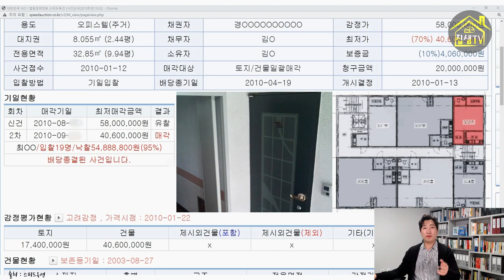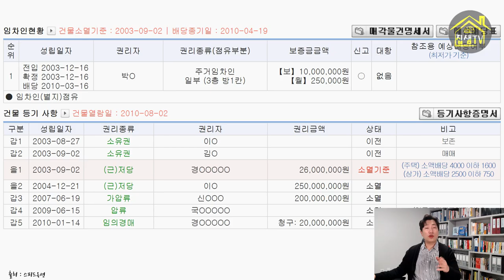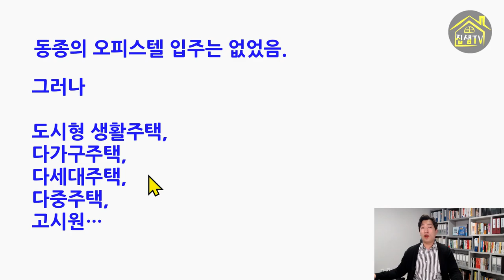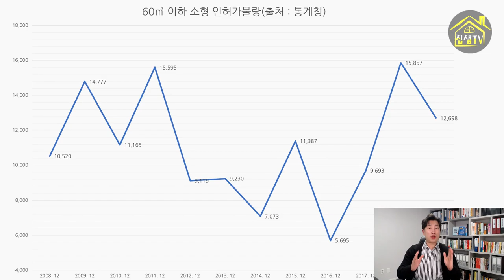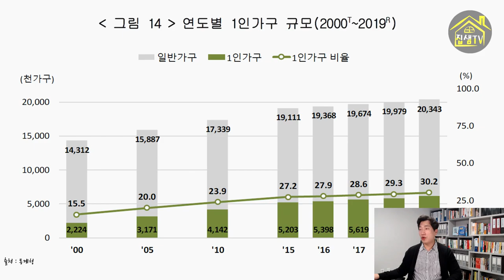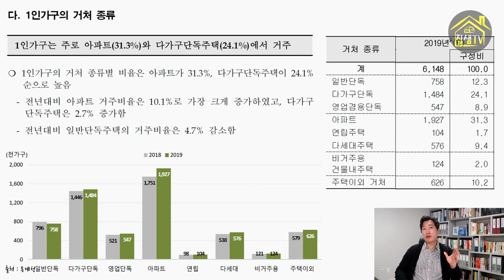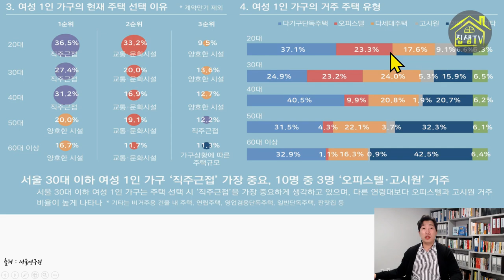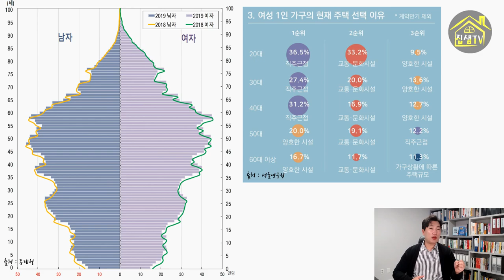레지던스,도시형생활주택,오피스텔,생활형숙박시설 등에 투자할 필요가 없는 이유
생활형숙박시설(레지던스),도시형생활주택,오피스텔 투자에 관심을 갖고 계신 초보자분들이 많은데요. 굳이 이런물건에 투자할 필요가 없는 이유와 경험담을 말씀드립니다.